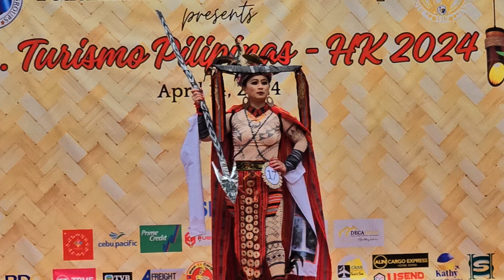Federation of Luzon presents Bb Turismo Pilipinas HK2024中區14/04/2024星期日選美 選出十名佳麗進入決賽